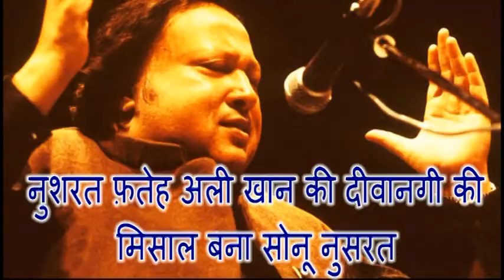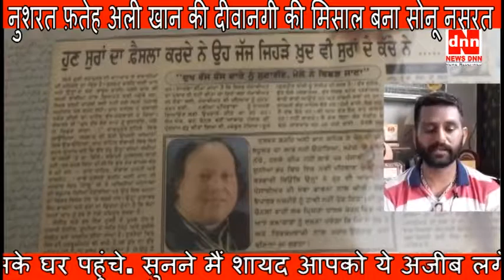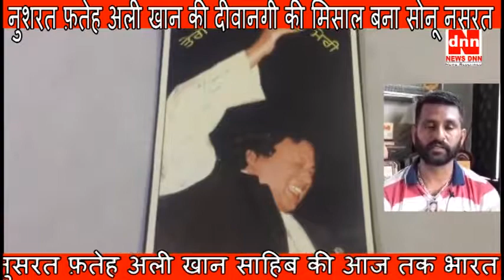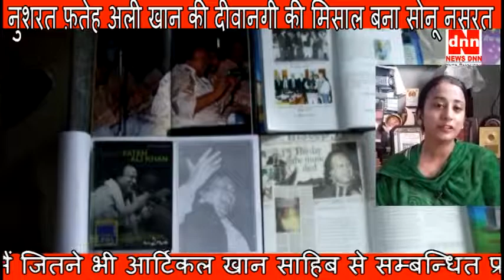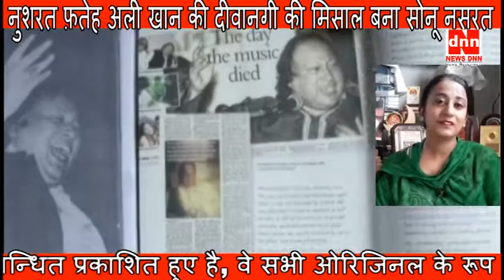नुशरत फ़तेह अली खान की दीवानगी की मिसाल बना सोनू नुसरत